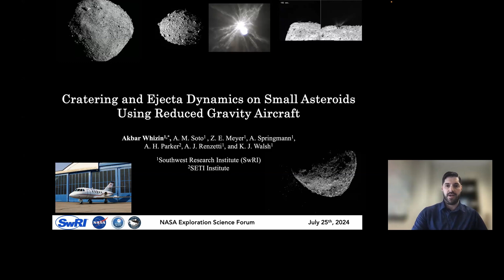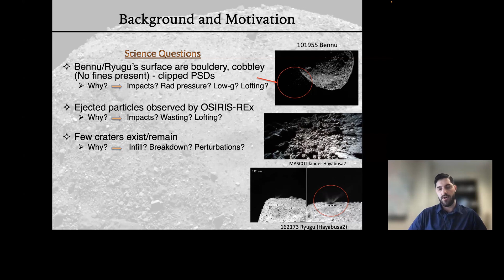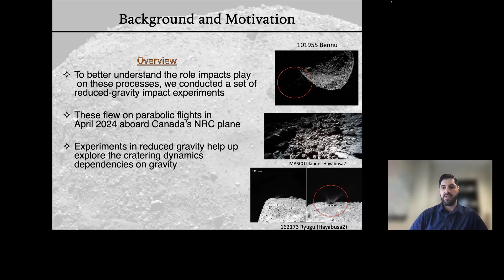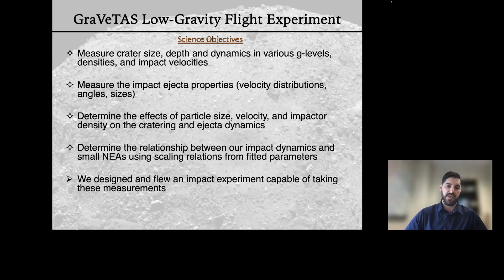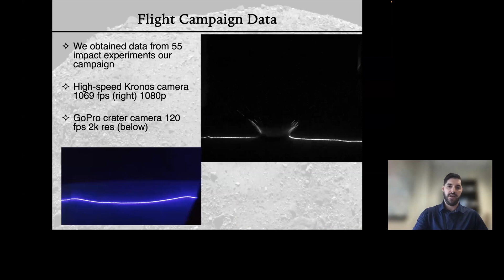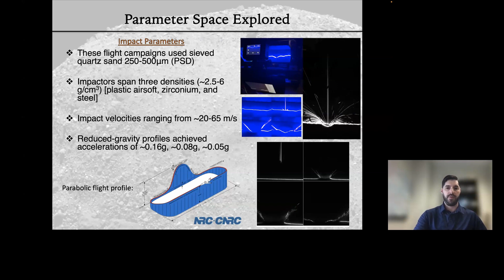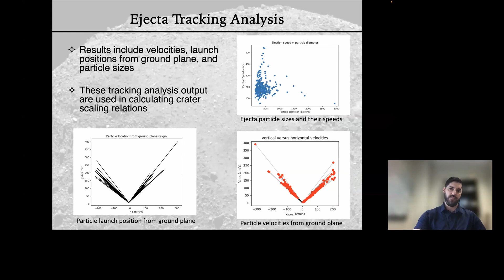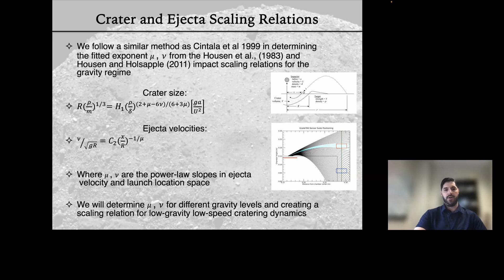NESF2024 - Asteroids/Solar System Dynamics - Akbar Whizin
Asteroids/Solar System Dynamics
Cratering and Ejecta Dynamics on Small Asteroids Using Reduced Gravity Aircraft
Akbar Whizin